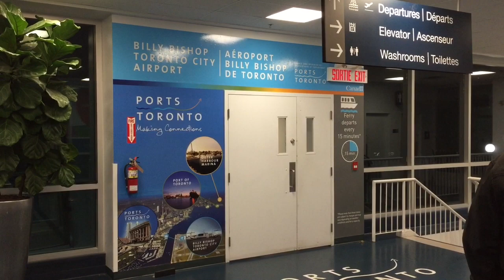Porter Airlines Toronto To Chicago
My trip from Toronto to Chicago Midway Airport on s Porter Airlines Bombardier Q400. A fine airplane on a great airline. Sorry about the dirty windows. Did the best I could.